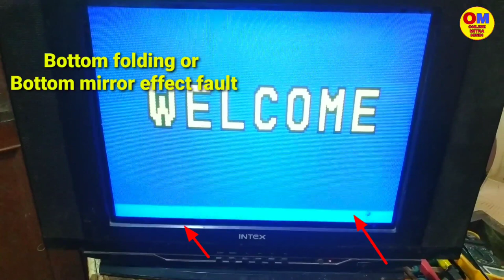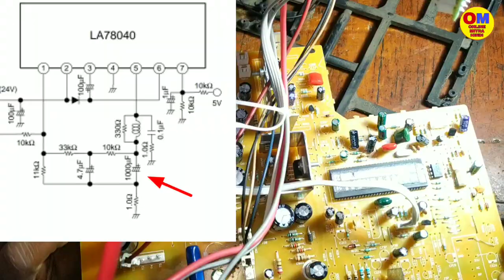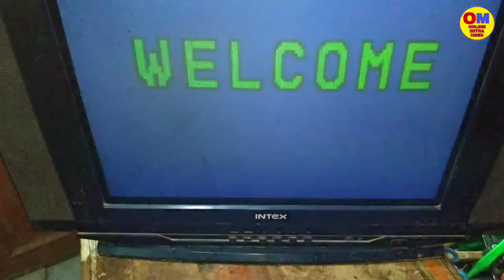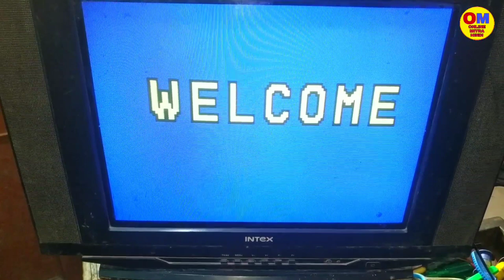Bottom screen folding effect & bottom screen mirror effect problem solution | Online Mitra Hindi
Tv picture bottom screen folding effect & bottom screen mirror effect problem solution. Horizontally bottom screen folding fault repair in hindi/ urdu. Vertical section fault & solution. Vertical fault repair. Crt tv repairing by online Mitra Hindi. Crt tv repairing step by step process.

STR ( CQ0765RT ) Power Supply All Important Voltage Details, Fault Finding & Step by Step Repairing

CRT TV Picture Shaking, Bouncing Repair चित्र हिलते हुए स्क्रीन छोटा हो जाता है तो कैसे रिपेयर करें

Tv weak contrast weak colour weak brightness repair / Audio Video Section Problem Solved

Low Brightness Weak Picture Tube Repair With Secret Trick in 2 Min. पिक्चर ट्यूब रिपेयर 2 मि. में

LG CRT TV HORIZONTAL LINE FAULT REPAIRING STEP BY STEP GUIDE  H - LINE

LCD / LED TV Low Light / Low Brightness Fault Repairing in ₹10 Only / Dull Brightness / Weak Display

How to Repair Black & White Picture Problem in CRT TV / No Colour Fault Repair in 6 Easy Steps

Retrace Lines in Upper Part of TV Screen/ टीवी स्क्रीन के ऊपरी भाग में रिट्रेस लाइन कैसे रिपेयर करें

Vertical height problem fixing at home in 1 minute/ Crt tv repairing
How to Repair Retrace Line Fault in TV ? किसी भी टीवी में रिट्रेस लाइन फॉल्ट को घर बैठे रिपेयर करें

How to fix colour patch problem in CRT TV टीवी पर रंगीन धब्बे आने पर कैसे ठीक करें

CRT TV Standby Fault Secret Bypass Modification Trick / स्टैंडबाई फॉल्ट को कैसे बाईपास करें ?

CRT TV Led Blinking Problem, Standby Light Flickering & Flashing Very Secret Fault Repair in Hindi